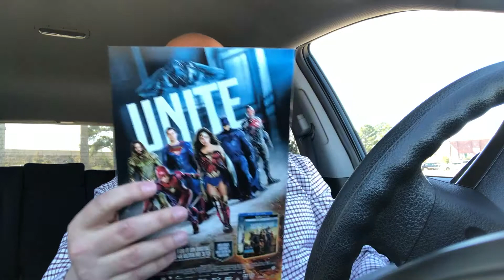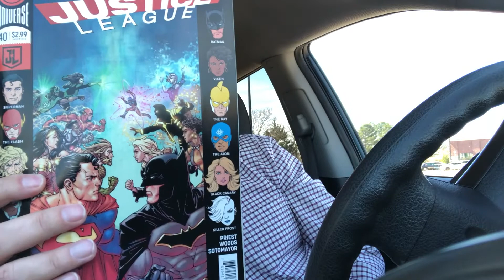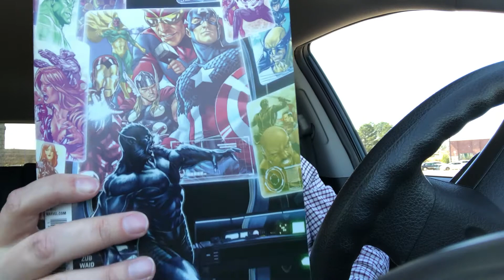New Comic Book Day | Justice League, Spider Man, X Men, and More!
What were the weekly comics that Kyle picked up this week?  Why did the latest cover to Justice League feel like something out of "old school DC"?  Find out and let us know what YOU think!

About Discussing Comics

Discussing Comics is a podcast covering the latest in the worlds of comic book and science fiction. We discuss our favorite characters from Marvel, DC, Titan, IDW, Boom!, and more! No hero is off-limits from the printed page to the big screen.

About Discussing Who

Join us for the adventure of a lifetime. We discuss everything that is, was, or might be in the world of Doctor Who. Discussing Who features interviews, reviews, news, and more. It’s an adventure in space and time, and you’re invited!